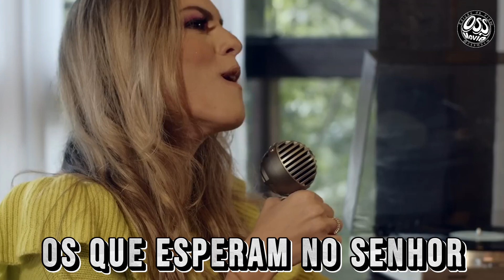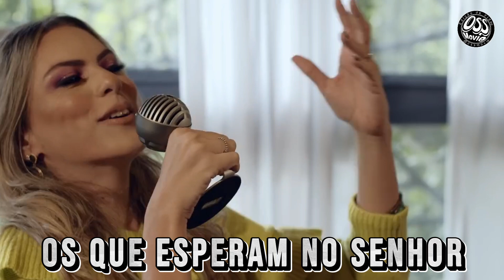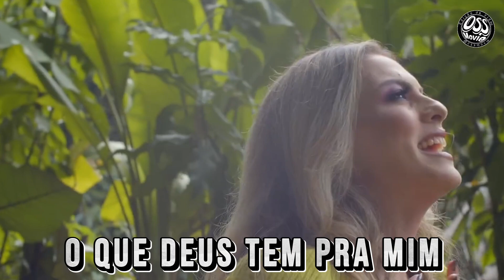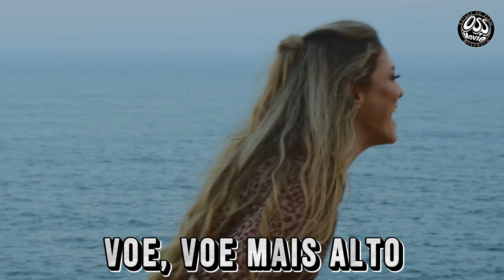Ministério Atitude - Voe Mais Alto (Clipe Com Letra) Editado Por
Editar um vídeo desse dá trabalho, então fortaleça o nosso canal:

- DE UM JOINHA
- TOQUE NO SININHO E ESCOLHA "TODAS"
- COMENTA
- COMPARTILHA

Dessa forma além de você estar nos ajudando, estará também ajudando levar a mensagem do evangelho através do louvor para outras pessoas

Que Deus nos abençoe grandemente sempre.

At.
Meu nome é OZEIAS!!!